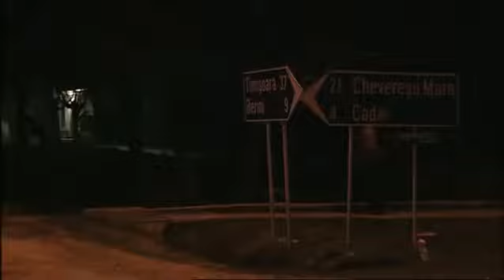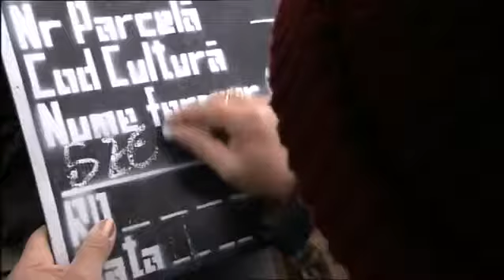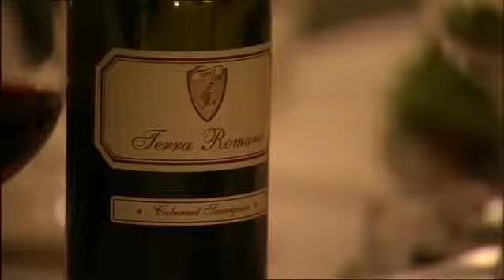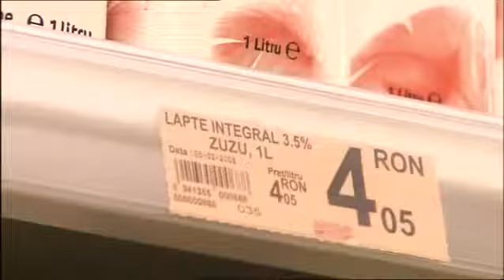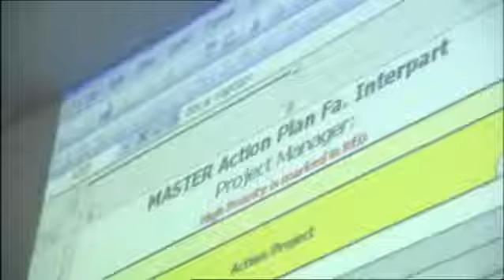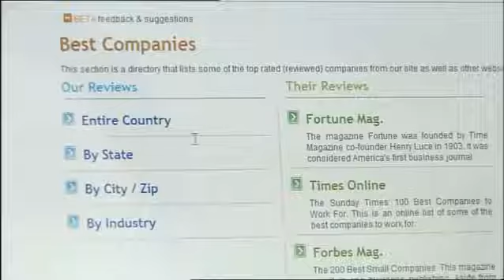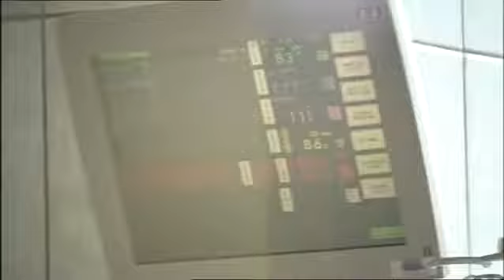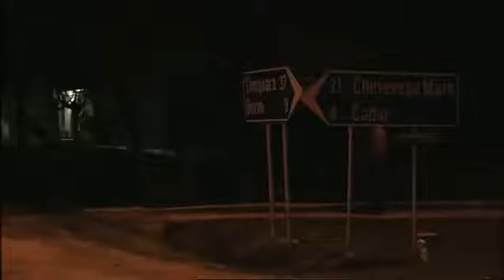Rumänien temesvar.com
Die IT-Industrie, der Aufstand 1989, schicke Mode aus Temeswar, der Tod Ceauşescus, steigende Gehälter für die Arbeiter bei Dacia, ehemalige Securitate-Leute als Unternehmer, die Sehnsucht.

Die Stadt Timisoara (Temeswar) liegt im Westen Rumäniens und ist die drittgrößte Stadt des Landes. Timisoara wird oft auch als das kleine Wien bezeichnet. Mehr im Reiseblog: .